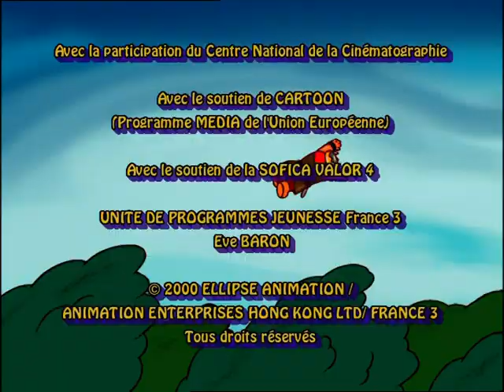Les rois et les reines - "Le réveillon des exclus"